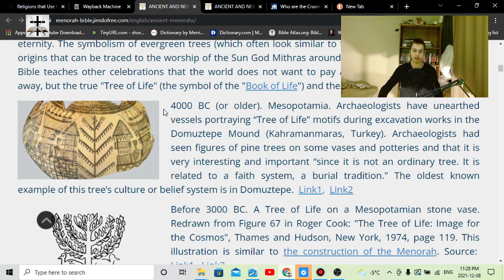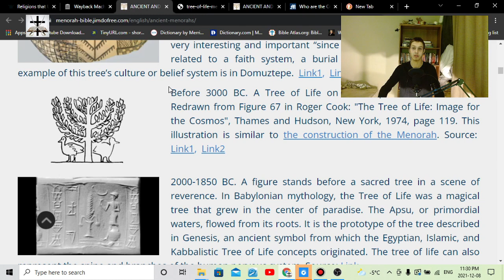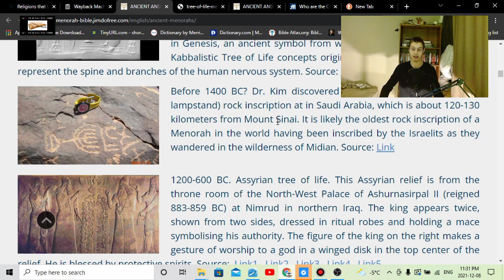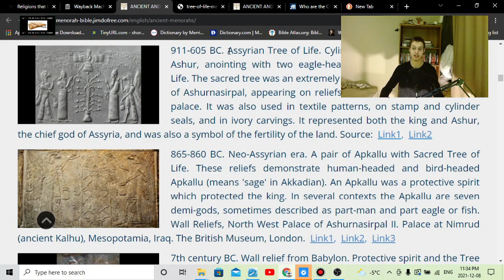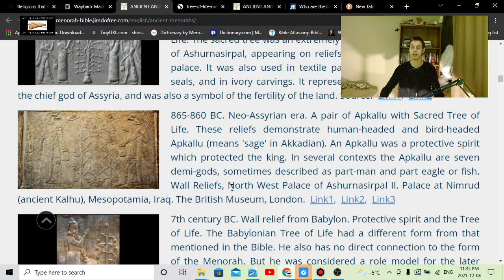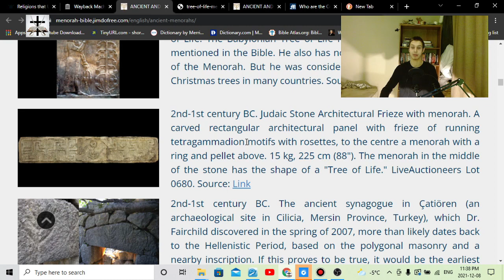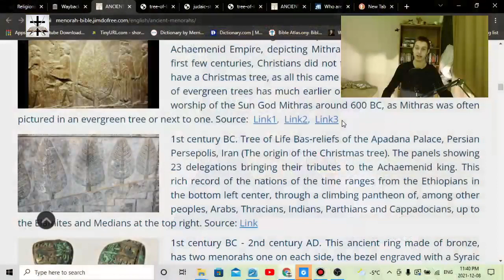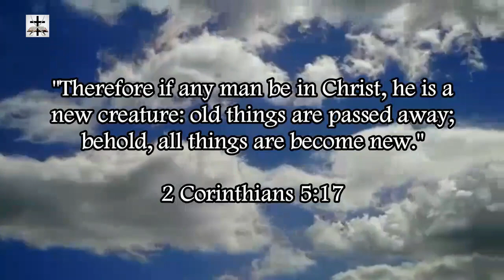Ancient Babylonian Roots Of Menorahs & Judaism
Ancient pagan roots of Talmudic Judaism and menorahs.